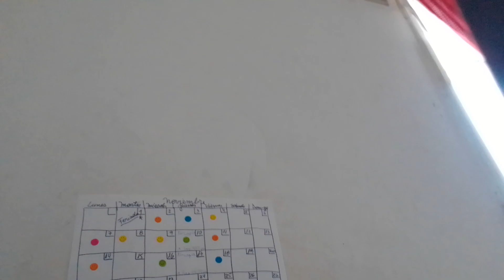comenten como creen que se valla a llamar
aquí con una bonita